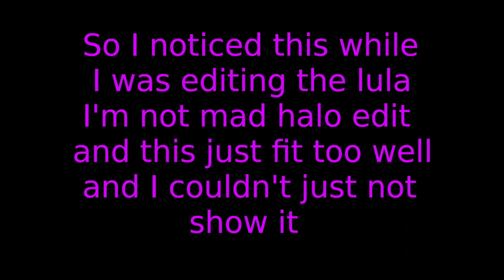Alternate Lula I'm not mad Halo Edit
I saw this and I had to show you guys